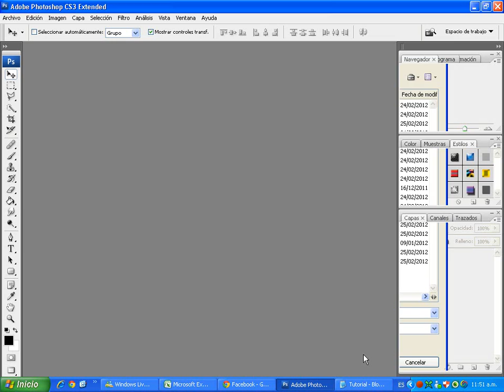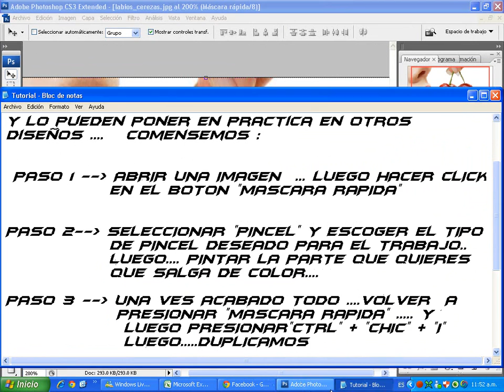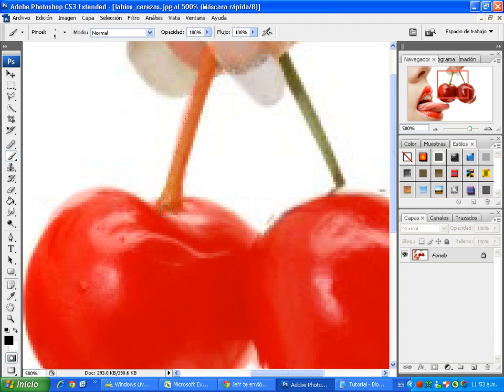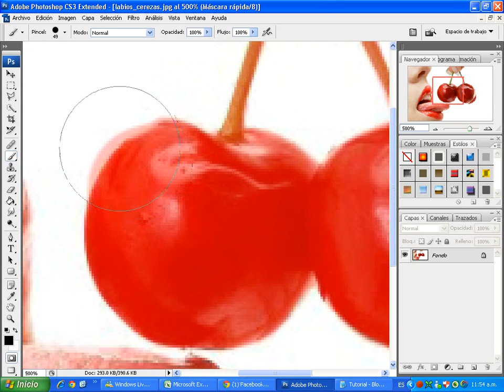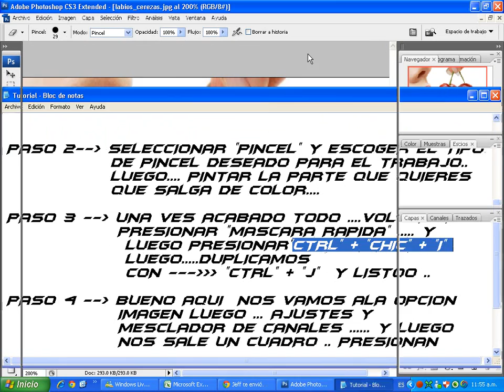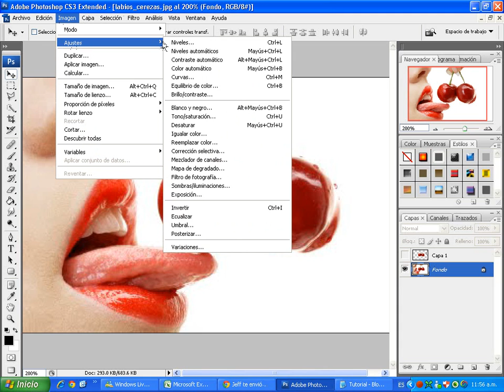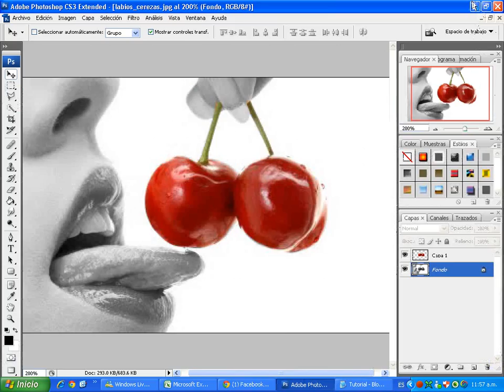TUTORIAL: Como Hacer Un Efecto Bicolor en Photoshop Cs3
AQUIE LES DEJO LOS PASOS :

 PASO 1  ABRIR UNA IMAGEN  ... LUEGO HACER CLICK
              EN EL BOTON "MASCARA RAPIDA"

PASO 2 SELECCIONAR "PINCEL" Y ESCOGER EL TIPO
              DE PINCEL DESEADO PARA EL TRABAJO..
LUEGO. PINTAR LA PARTE QUE QUIERES
QUE SALGA DE COLOR.

PASO 3 UNA VES ACABADO TODO .VOLVER A
PRESIONAR "MASCARA RAPIDA" Y
                LUEGO PRESIONAR"CTRL" + "CHIC" + "I"
significa invertir.
LUEGO. DUPLICAMOS
                CON  "CTRL" + "J"  Y LISTOO ..

PASO 4  BUENO AQUI  NOS VAMOS ALA OPCION
               IMAGEN LUEGO ... AJUSTES Y
MESCLADOR DE CANALES Y LUEGO
               NOS SALE UN CUADRO .. PRESIONAN
               "MONOCROMO"  Y LISTOO

COMO VERAN ESTO ES SENCILLO

espero ke le alla gustado